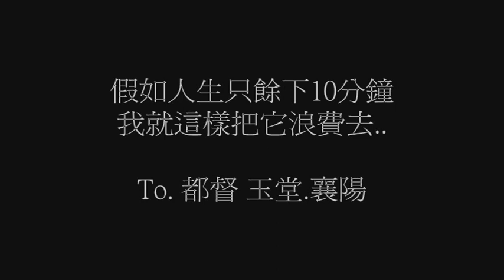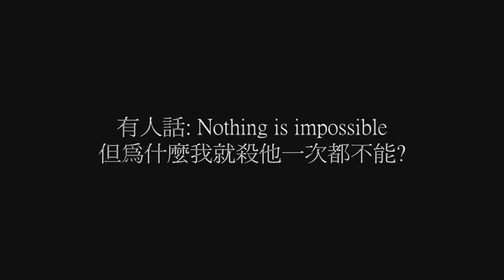[掛狗系列] - 比現實更殘酷的世界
給予友人‧‧‧